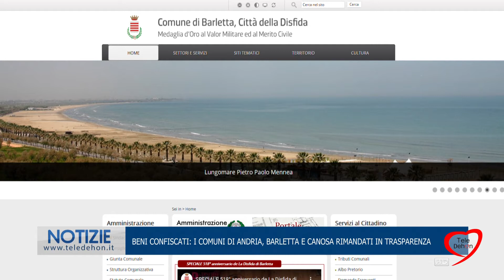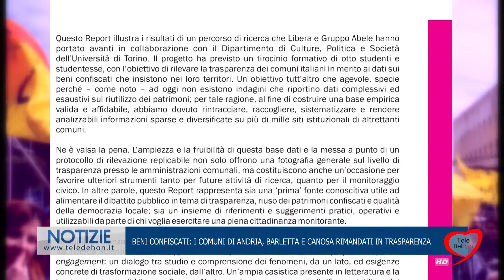BENI CONFISCATI: I COMUNI DI ANDRIA, BARLETTA E CANOSA RIMANDATI IN TRASPARENZA